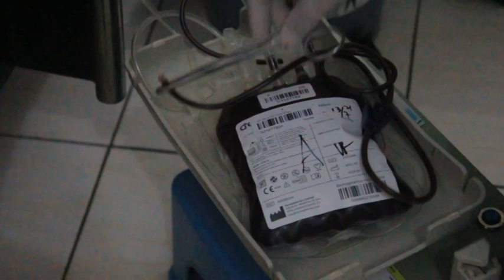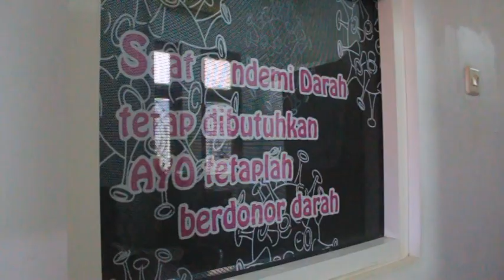DAMPAK PPKM, PMI TAK BISA LAKUKAN KEGIATAN DI LAPANGAN